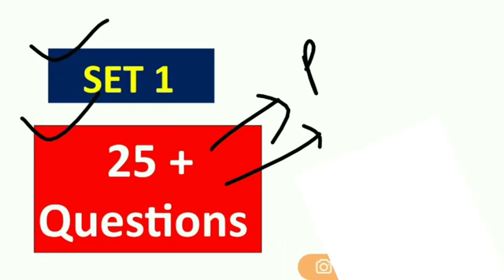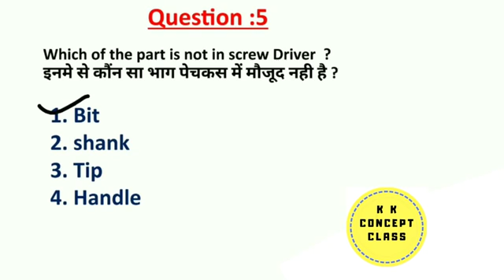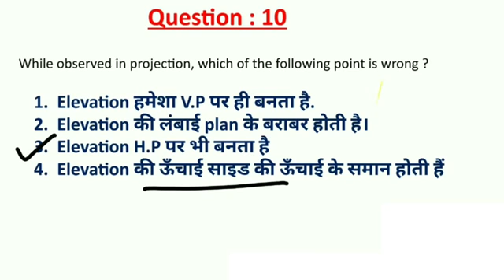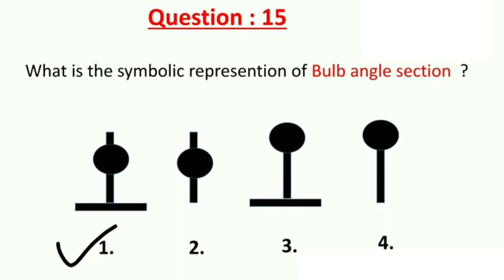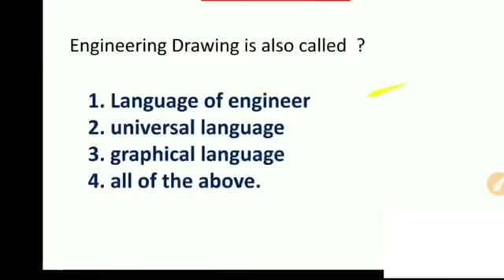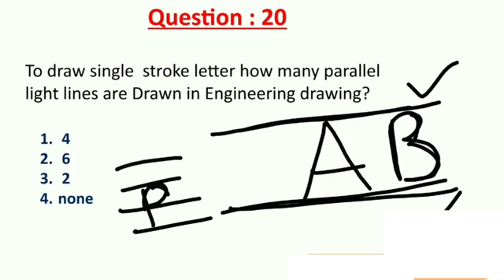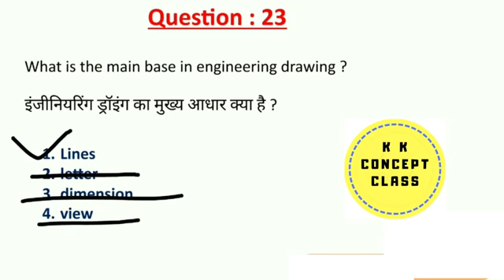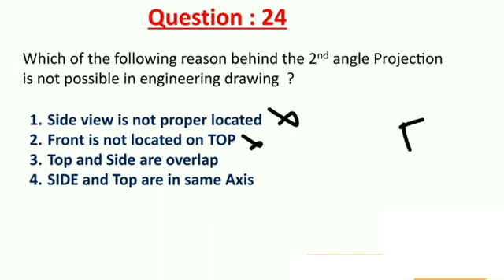engineering drawing for Alp cbt 2 exam